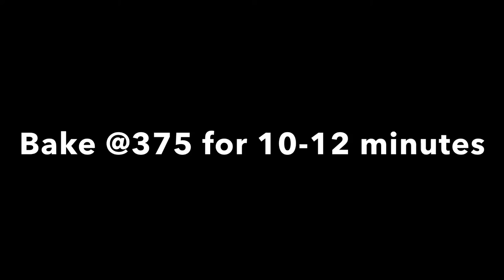Oatmeal Cream Pies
Looking to spice it up in the kitchen? Follow along as we bake Oatmeal Cream Pies from the Magnolia Table, Volume 2 cookbook!